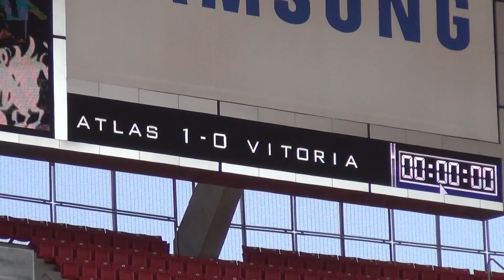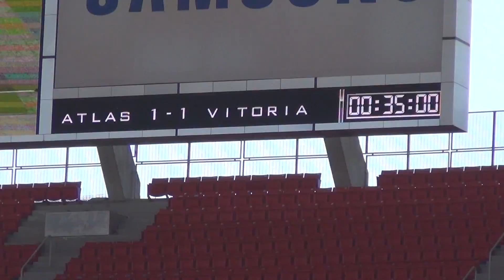FINAL COPA CHIVAS INTERNACIONAL 2014 ATLAS VS EC VITORIA DE BRASIL PARA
FINAL COPA CHIVAS INTERNACIONAL 2014 ATLAS VS EC VITORIA DE BRASIL PARA @GarciaPosti ATLAS CAMPEÓN